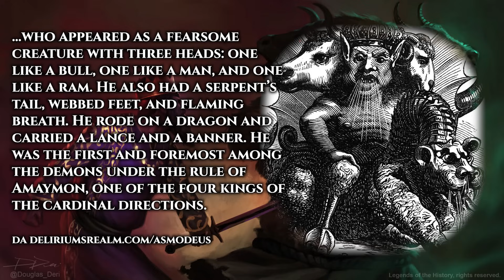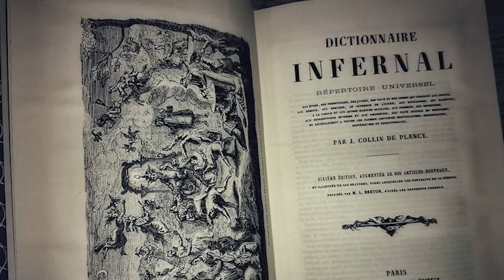ASMODEO, il Demone della Lussuria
ACQUISTA IL MIO LIBRO "IL DOVERE DI ADE" QUI! (in uscita il 6 maggio 2023)
VERSIONE E-BOOK
VERSIONE CARTACEA
e non dimenticate "IL DESTINO DI LOKI"

Dopo aver ricominciato ad approfondire gli angeli, direi che è giunto anche il momento di parlare di diavoli: pronti a scoprire la stranissima storia di Asmodeo ?